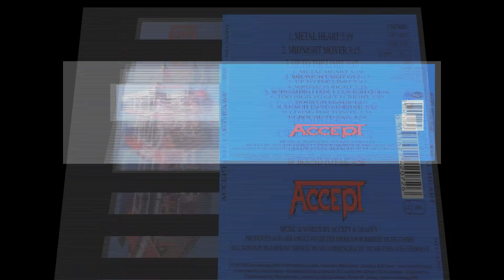ACCEPT "METAL HEART" [FULL ALBUM] Original CD March 4, 1985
ACCEPT
METAL HEART
FULL ALBUM
GERMANY
METAL , HARD ROCK
ACCEPT IS:
WOLF HOFFMAN  -  LEAD GUITAR
UDO  - VOCALS
PETER BALTES - BASS
STEFAN  KAUFMAN - DRUMS
JORG FISCHER - GUITAR
TEACH US TO SURVIVE
LIVING FOR TONITE
BOUND TO FAIL
MY OTHER ACCEPT VIDEOS  :
+ HUNDERDS MORE !